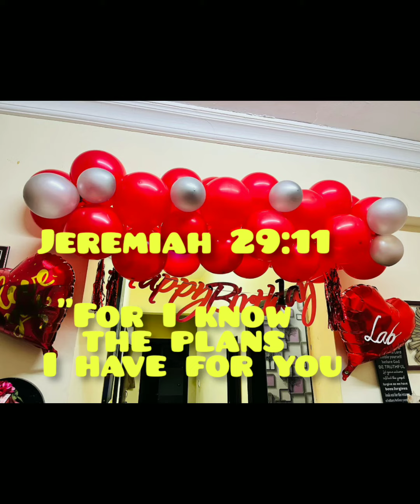Our Journey as Couple